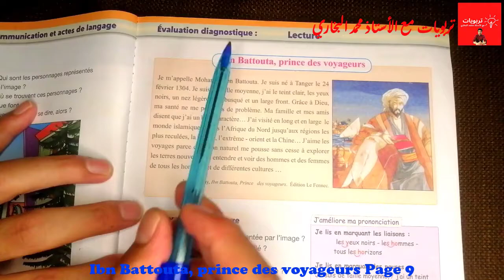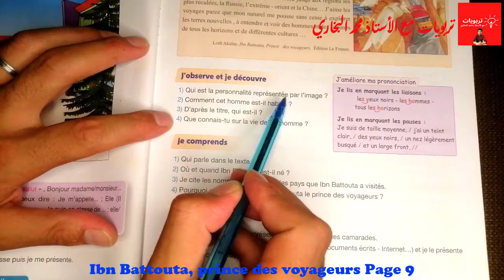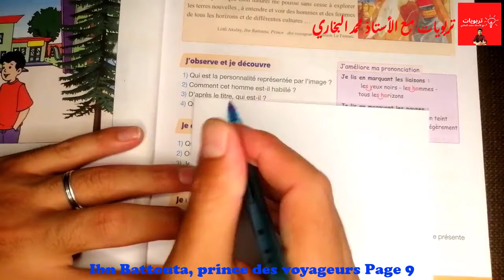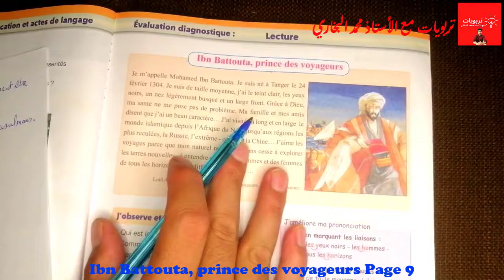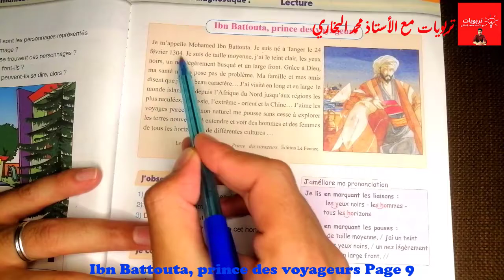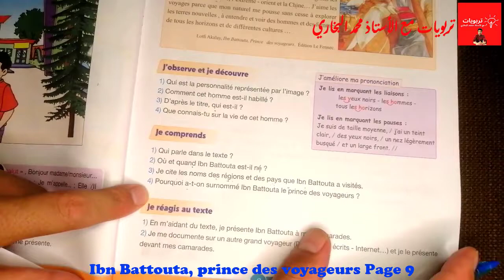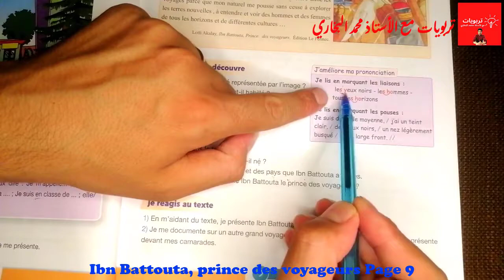Pour communiquer en Français 5AEP, Lecture : Ibn Battouta, prince des voyageurs Page 9